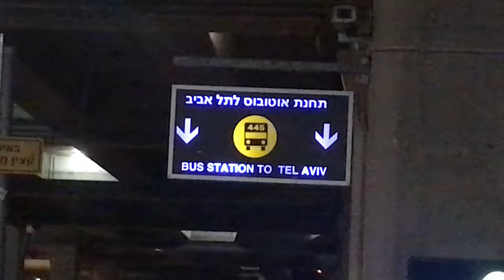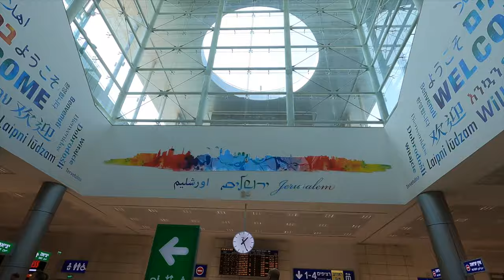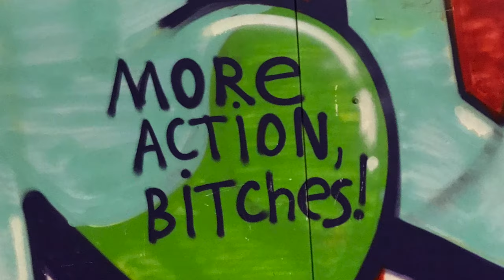My trip to Israel - Tel Aviv Beach e Jerusalem - Sept 2023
Israel, September 2023. Enjoy it! 😀